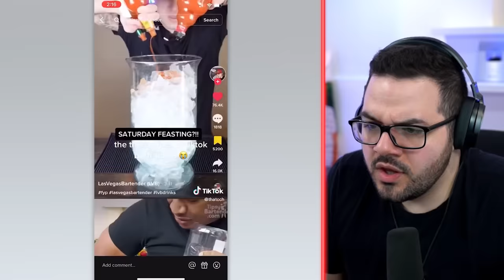Food TikToks That Made Me Fat